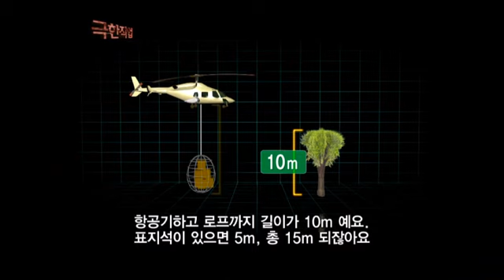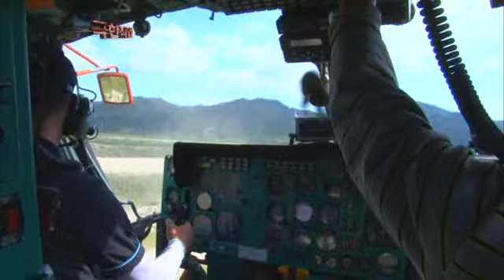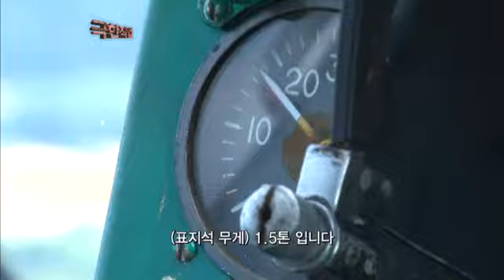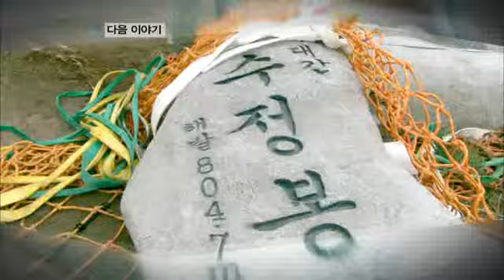극한직업 - Extreme JOB_산악 정비사업 1부_20111012_#004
극한 직업, Extreme JOB,산악 정비사업(1),20111012

우리 사회에는 상상을 초월하는 극도로 힘든 작업환경 속에서 일하는 사람들이 있다.
이런 극한의 직업에 종사하는 사람들의 삶을 밀착 촬영하여 생생하게 보여줌으로써
역경을 극복하고 살아가고자 하는 사람들의 숭고한 의지와
잃어가고 있는 직업정신의 가치를 되돌아 본다.